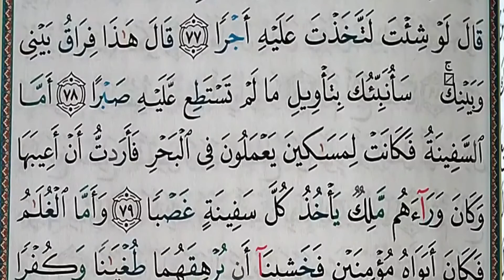Apprendre sourate AL KAHF facilement mot par mot (22) حفظ سورة الكهف بسهولة كلمة بكلمة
Easy way to learn surah KAHF word by word with Tajweed.
sourate al-kahf-protection contre l’anti messie- againstdajjal-سورة الكهف- وقاية من المسيح الدجال